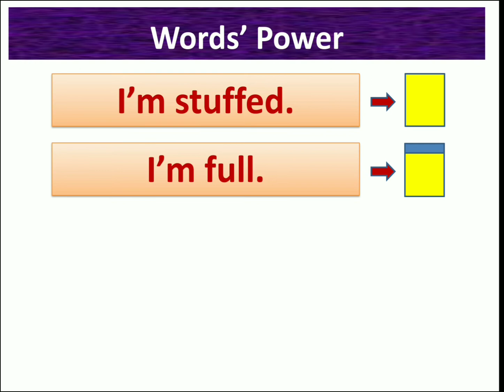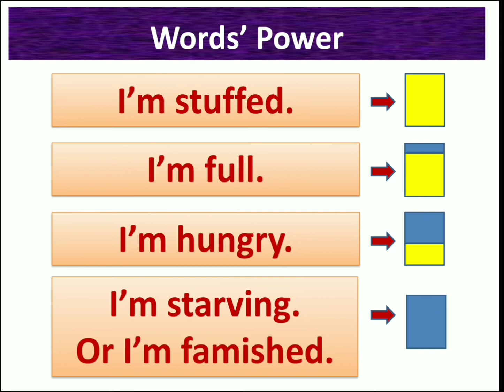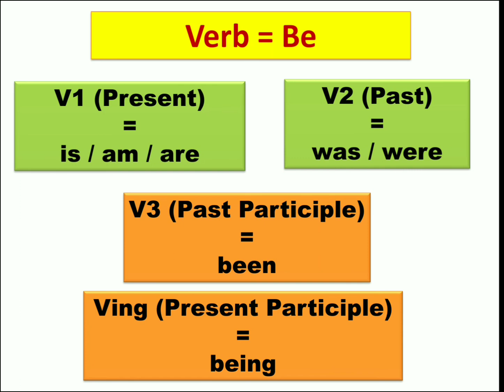Famished means | Famished meaning bin in hindi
Famished एवं Starving का हिंदी क्या होता है।